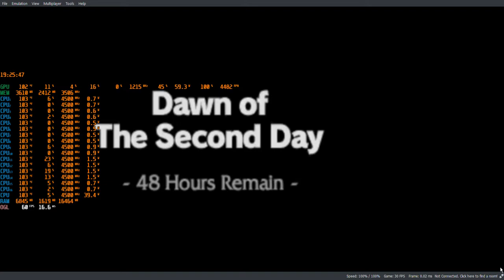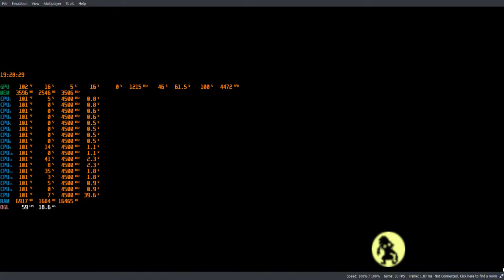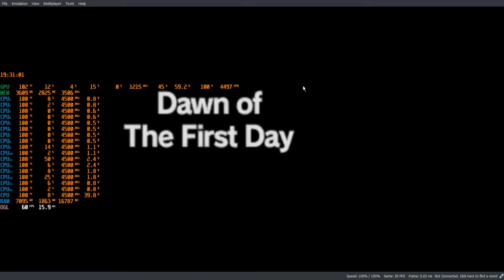The Legend Of Zelda Majora's Mask 3D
The Legend Of Zelda Majora's Mask 3D Part 28 Of The 100% Game Walkthrough